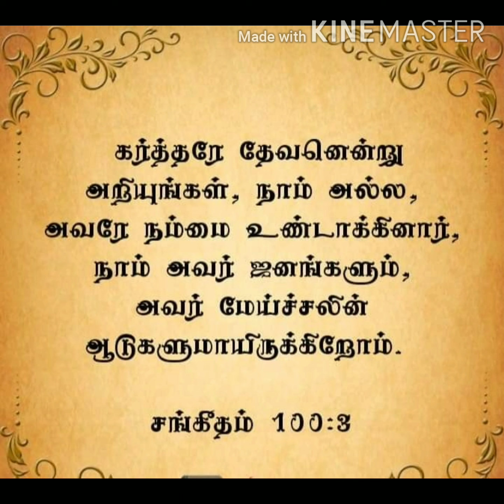Paava Naasar Patta Kaayam